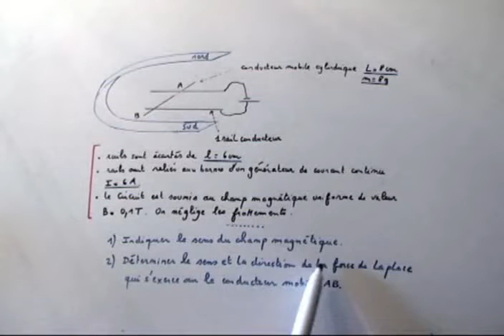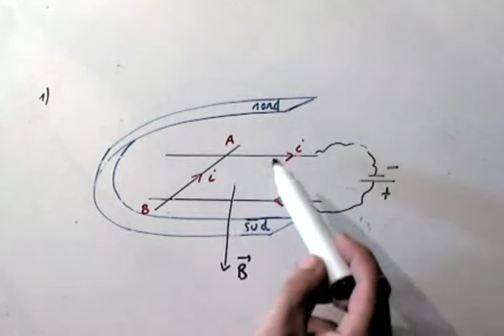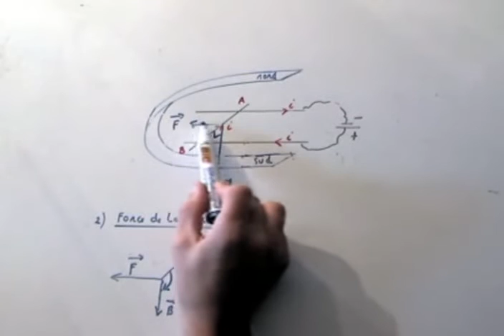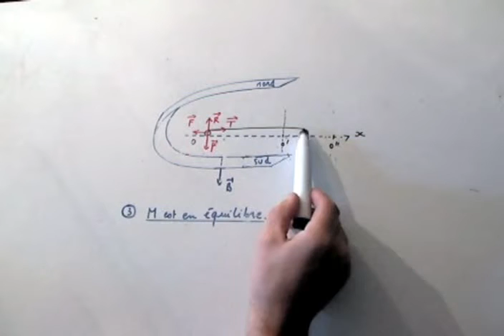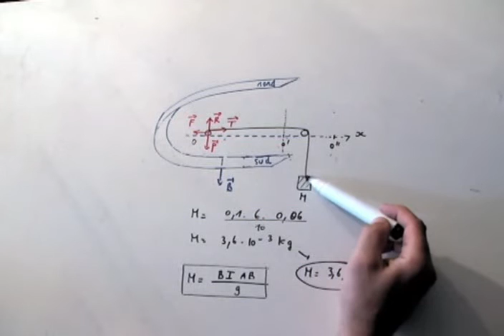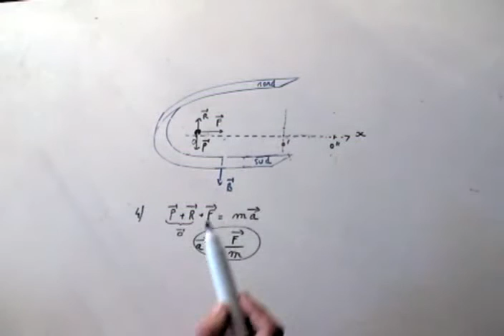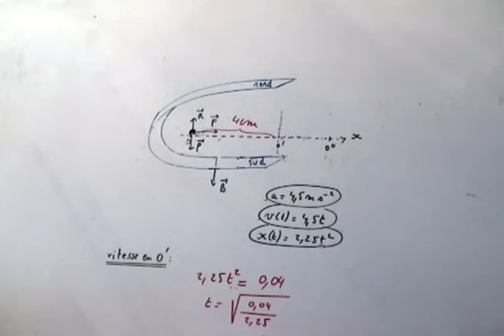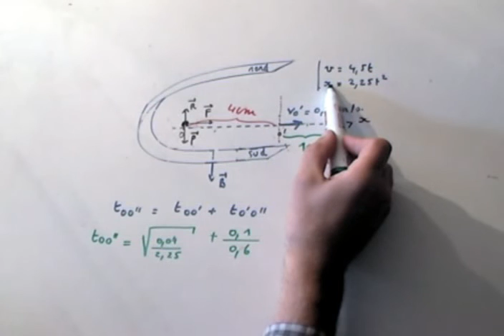Barre dans champ magnétique. FORCE DE LAPLACE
Etude du mouvement d'un solide dans un champ magnétique.On travaille avec un aimant et on manipule la force de Laplace agissant sur une barre